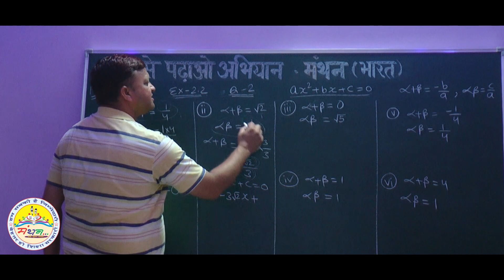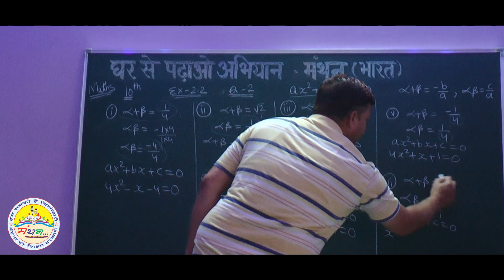CLASS-10, EXE.-2.2, QUESTION-2